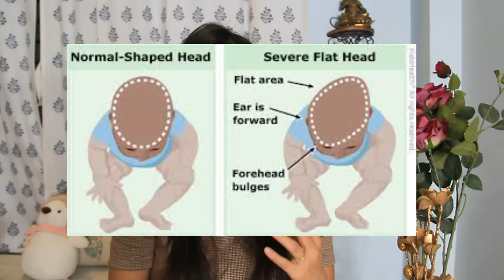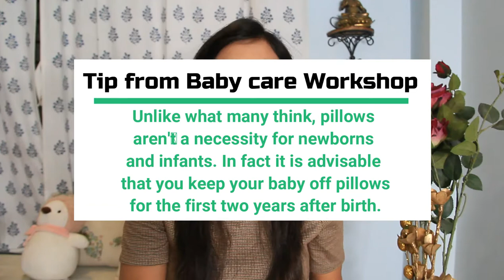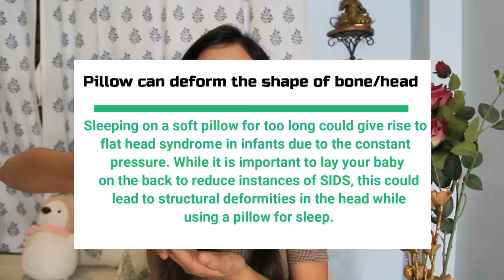Why we should not use mustard seeds/rai pillow for babies? How to avoid/treat flat head in babies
Putting pillows, loose bedding or any soft, fluffy items in your baby’s crib increases the risk of SIDS. The safest sleep setup for your little one is in her crib or bassinet with a simple fitted sheet — and nothing else.

Even though a pillow might seem cozy, it’s possible for a baby’s face to press up against it while she sleeps, which can increase the risk of suffocation. Snuggling against a pillow could also cause your baby to overheat — another thing that can potentially set the stage for SIDS.
The Consumer Product Safety Commission recommends waiting to introduce pillows to your little one’s sleep routine until they reach 1 1/2 years old (18 months).
So while a pillow is safe and comfortable for you, this isn’t the case for babies and young toddlers. so what should be used to treat flat head for babies, checkout my complete video and if you have any questions/clarification do let me know through comments section.

Thanks,
Ankita